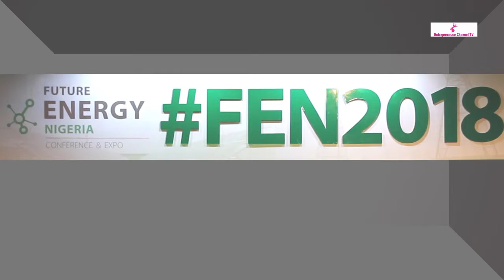FEN 2018 was a huge success, kudos to the organisers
Dr. Shilpy Gupta of DARASHAW also threw some light on her company's relationship in the area of energy.